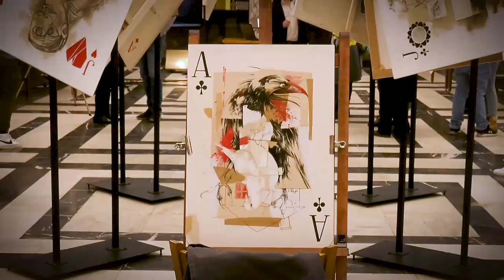Live Painting – Notebook/Ace of Clubs (2022) | Doncho Donchev | FESTUM Art is Card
Performance - Notebook / Ace of Clubs
The FESTUM "Art is Card" project by Doncho Donchev, consisting of 21 artworks (playing cards), was exhibited at the Bulgarian National Library in March 2022. As part of his regular meetings with the public, Doncho Donchev painted live an Ace of Clubs, giving his commentary on current events.